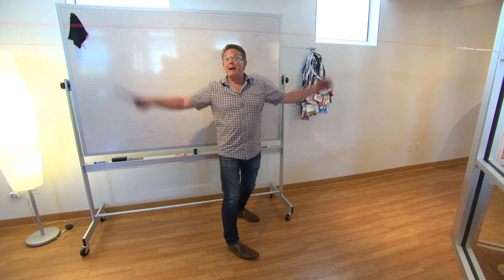Making an Ethanol Rocket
This channel provides STEM ideas for classroom teachers and educators.

Steve Spangler is a bestselling author, STEM educator and Emmy award-winning television personality with more than 2,100 television appearances to his credit. Steve appeared as a regular guest on the Ellen DeGeneres Show from 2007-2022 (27 appearances).

The SICK Science® series was created by Steve Spangler in 2008.